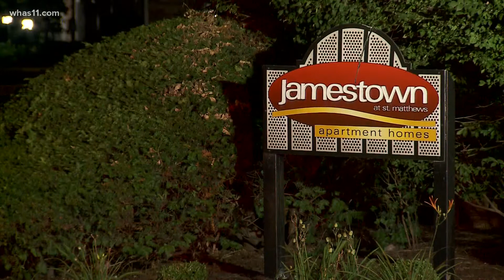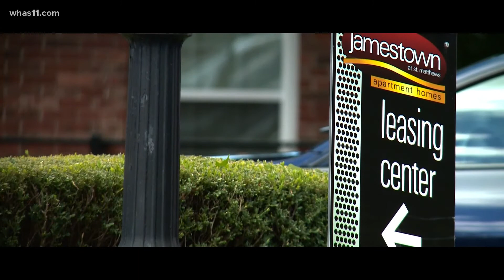Police seek to crack case of man shot outside St. Matthews apartment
On July 18, 28-year-old Shamone Haggard was shot and killed outside his home at the Jamestown Apartments.